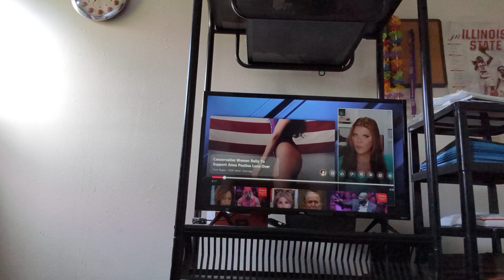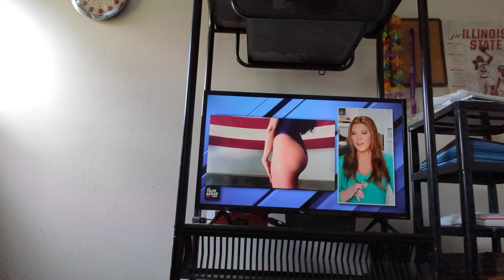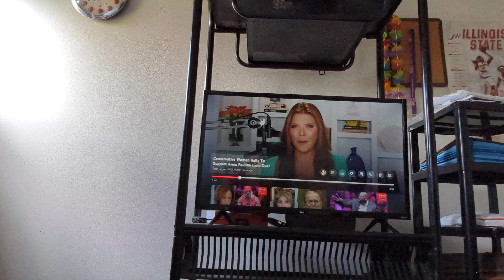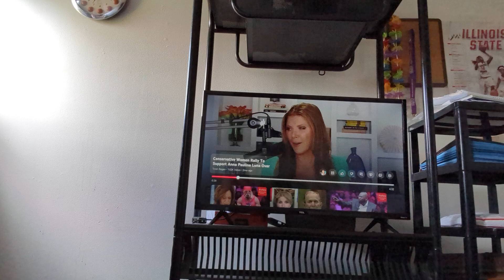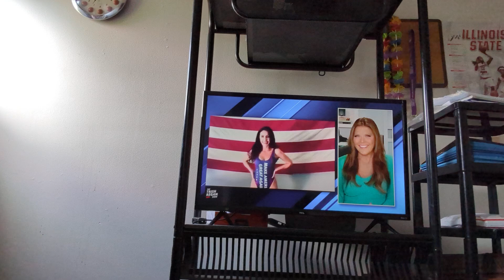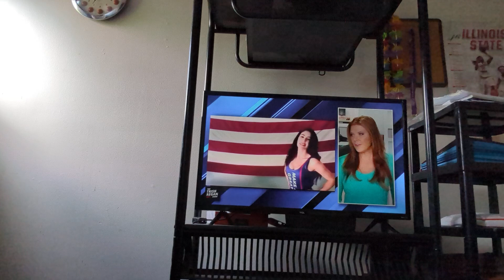Rep. Luna (R-FL) Received FLAK For Wearing MAGA Swimsuit BEFORE Politics 🤦🏿‍♂️ | Trish Regan Speaks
and devotedandstraightedge
X: AmbivertDevo